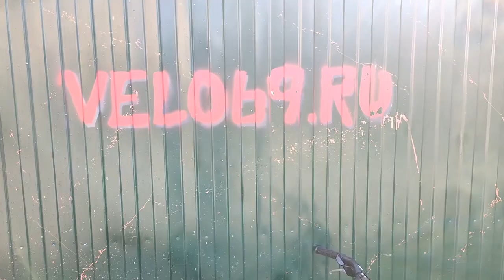TopGear Forester 410 - велосипед вдохновивший создателей STERN Force с квадратно-круглой трубой рамы